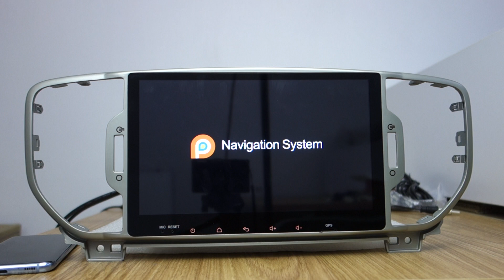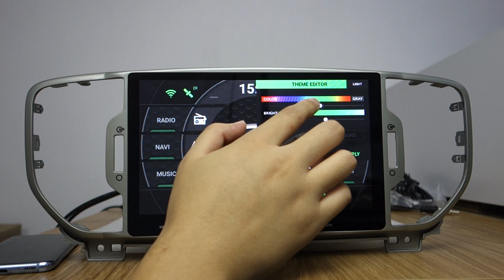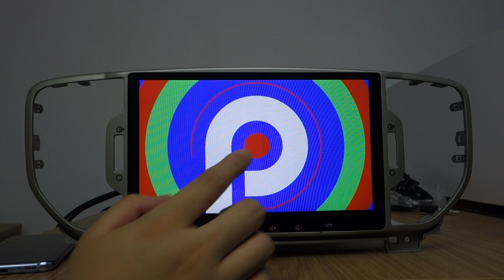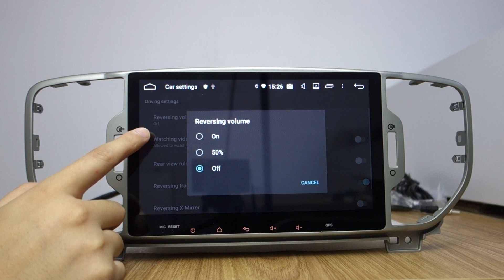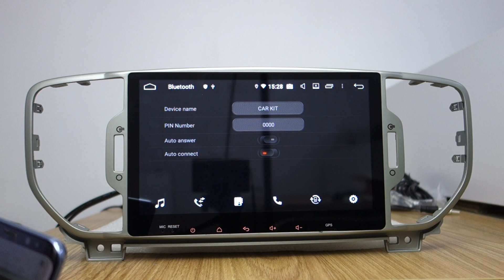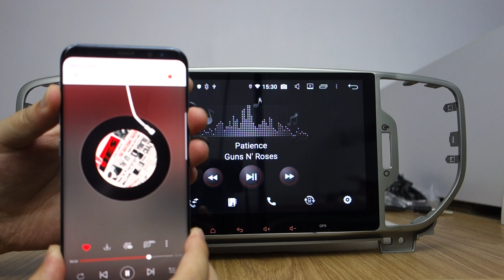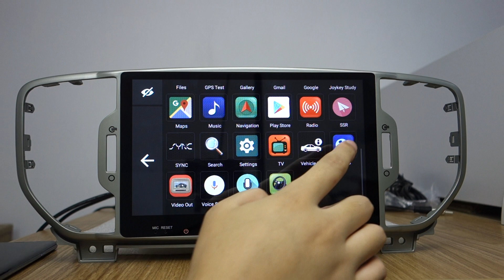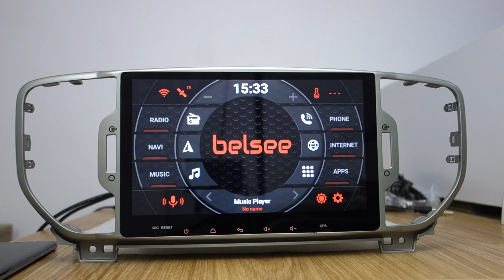Belsee 9" Octa Core Ram 4GB Rom 64GB Android 9.0 Pie Double Din Auto Stereo Radio for KIA Sportage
Belsee 9" IPS Touch Screen Android 9.0 Pie system Ram 4GB Rom 64GB Head Unit for KIA Sportage 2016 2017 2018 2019